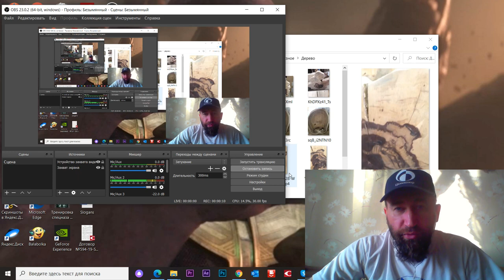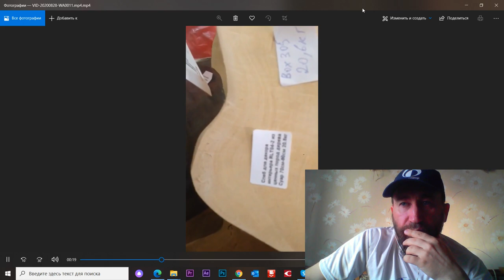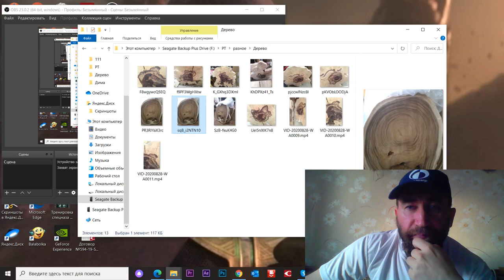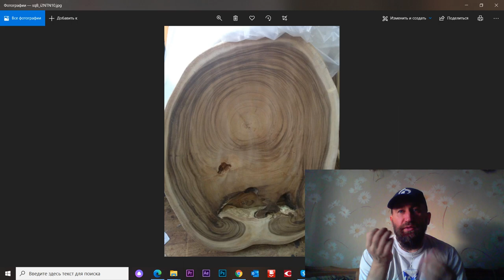2020-09-07 Срез дерева. Еще одно доказательство ядерной войны 200 лет назад (видео 2020 года)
7 сентября 2020
Помимо потопа и оплавленных колонн, закопанных этажей, мегалитов - еще можно найти и вот такие КОСВЕННЫЕ подтверждения скрытой (утаенной) катастрофы и нашего захвата(((
Как еще (лишь) один пазл в общую картину понимания...